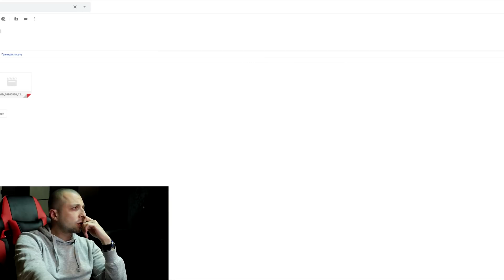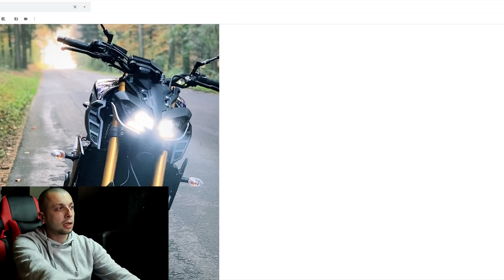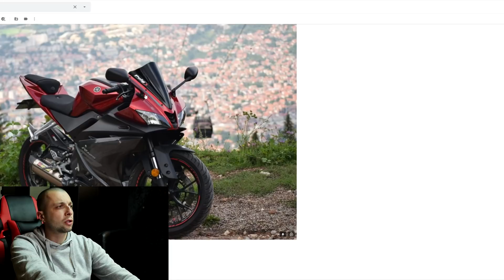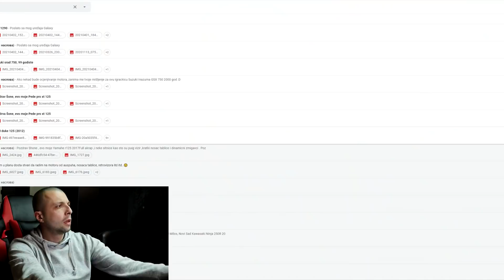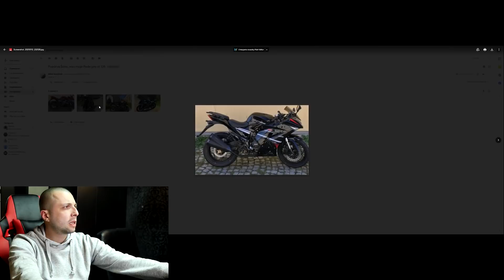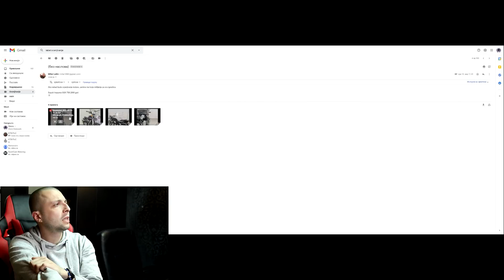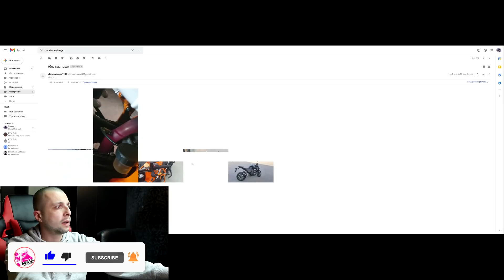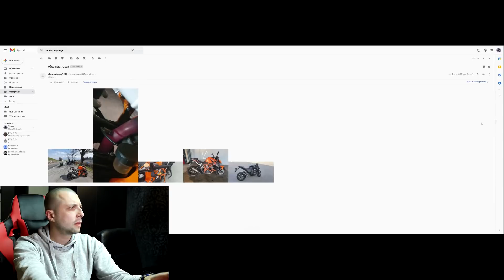Stigli paketi !!! Ocenjujem vase Prebrutalne Motore - Epizoda 10 - Kraj serijala!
📽For Bussines/Poslovni Kontakt/Saradnja/Pitanja..